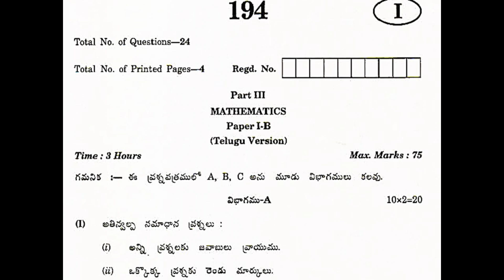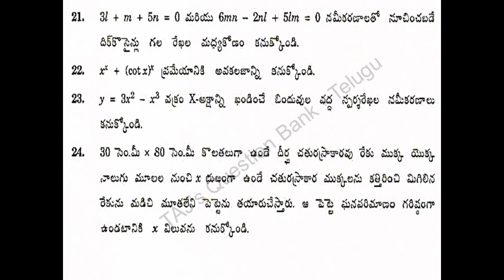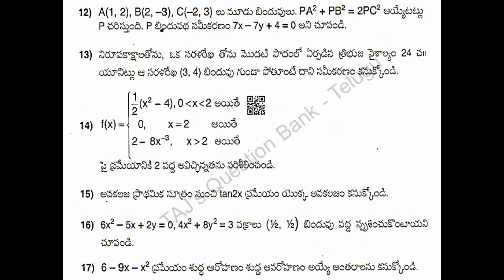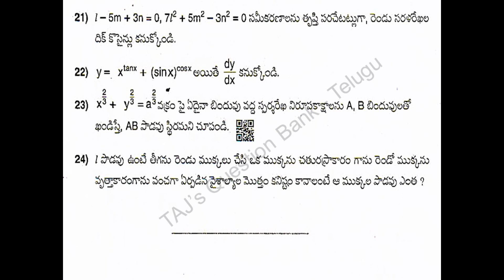గణితం 1B AP Inter 1st Year Maths 1B TM May 2021, 2019, 2018 Supply Question Paper / betterment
May 2019, 2018, 2021 Mathematics 1B 1st-year Intermediate question paper in Telugu medium. For improvement / supplementary/ betterment exams.